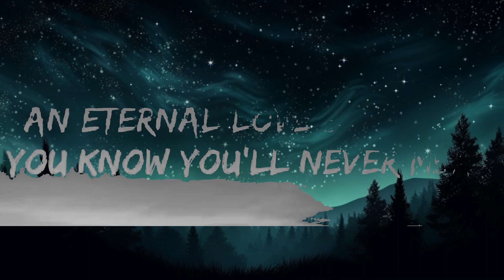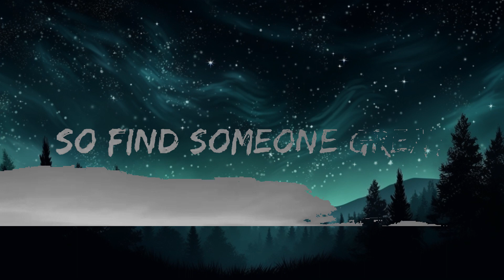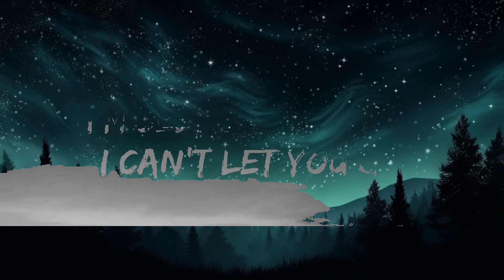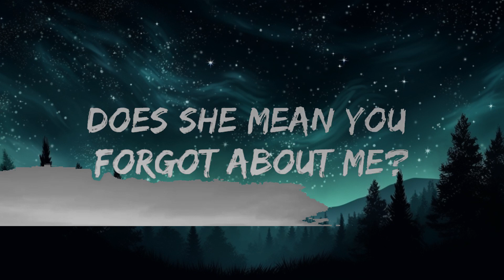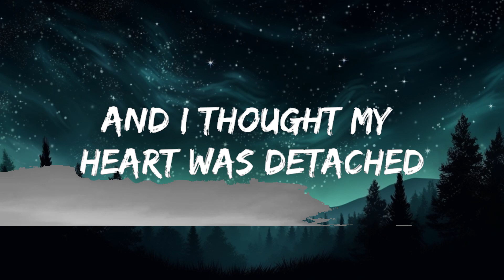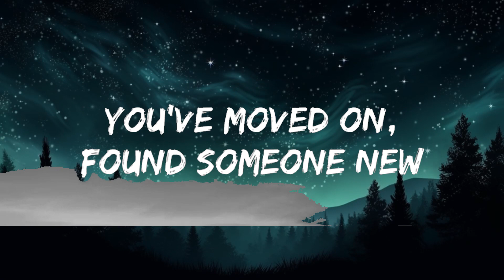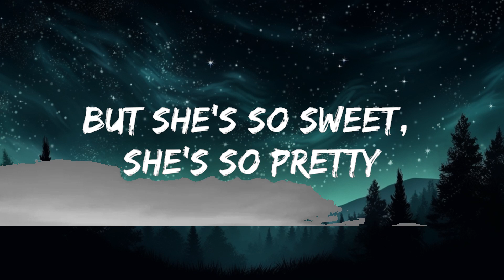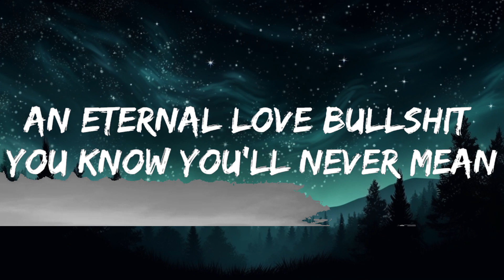Olivia Rodrigo - happier (Lyrics) / 1 hour Lyrics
[Bridge]
Ooh, ooh-ooh
Ooh-ooh, ooh-ooh